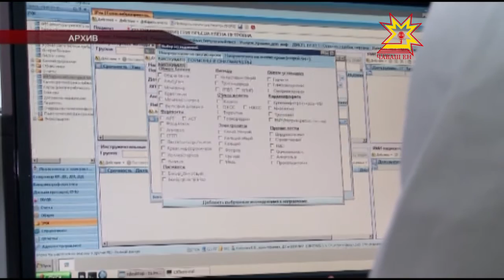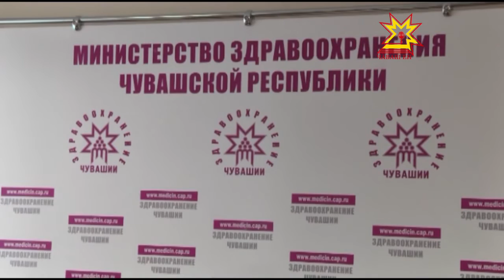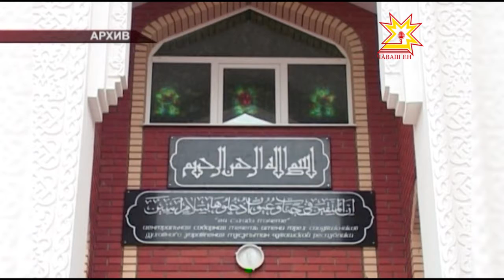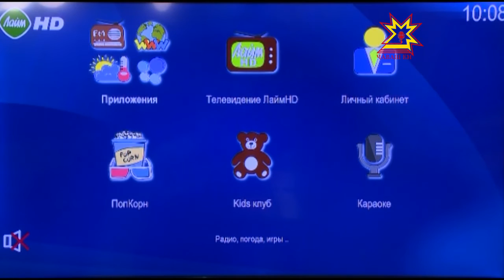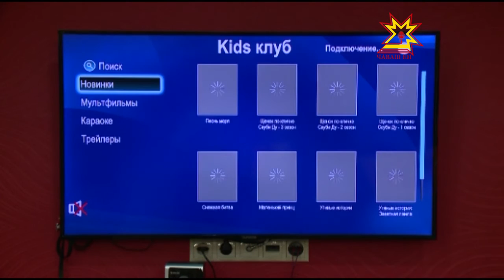Республика 19 01 2016 на русском языке Вечерний выпуск